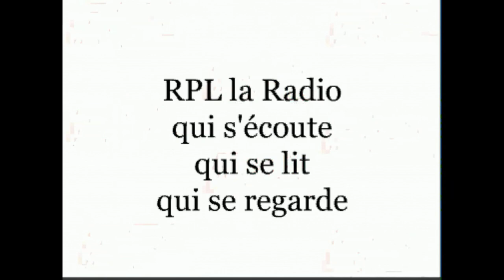TAMM Mise en place réseau LE MET 2013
Présentation du futur réseau d'octobre 2013
par Yves Le Chanu, directeur des TAMM, réseau LE MET
Pour tout savoir du futur réseau LE MET, rendez-vous ici : reseau2013.lemet.fr

Octobre 2013 : lancement complet du nouveau réseau LE MET'

Avec la mise en service de METTIS, Metz Métropole a choisi de repenser l'intégralité de son réseau de transport.
 Ainsi, en octobre 2013, l'ensemble du réseau sera réorganisé.
Nouveaux services, nouveau nom, nouveaux bus, nouveau logo, nouvelles couleurs... le METTIS en plus : les transports de Metz Métropole font leur révolution.

Un réseau repensé autour de 3 grands objectifs
•Adapter le réseau aux attentes des habitants des grandes communes et des villages, des étudiants, des séniors, des personnes à mobilité réduite, des noctambules...
•Améliorer la qualité générale du service
•Développer l'intermodalité, c'est-à-dire les connexions entre les différents modes de déplacement (piétons, vélos, bus, voiture, train)

Un nouveau nom : LE MET'
Il fait référence au territoire (Metz, Métropole).
L'article "le" affirme clairement ses origines mosellanes ! Les 4 couleurs du logotype, lumineuses, sont aussi celles qui habilleront tous nos véhicules, dont le futur METTIS.